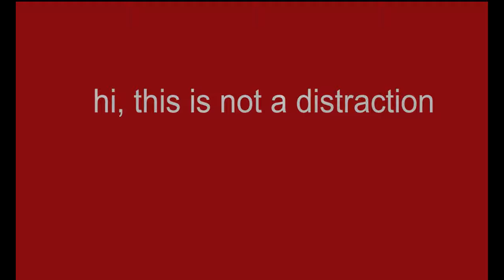this video isn't a distraction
why would i distract lol